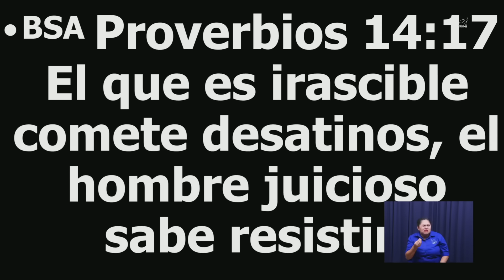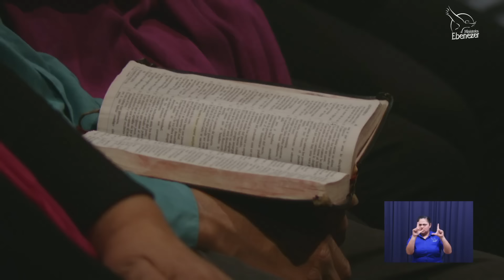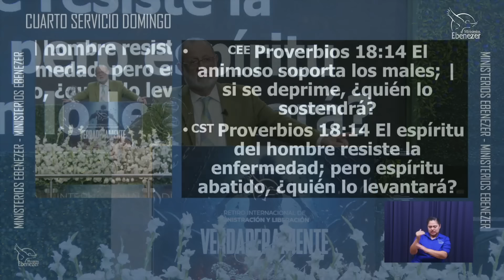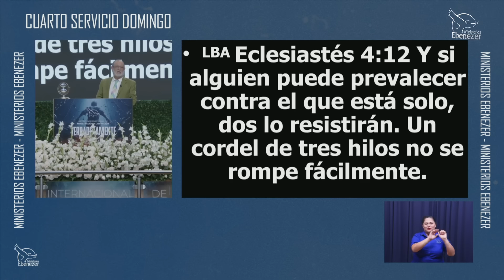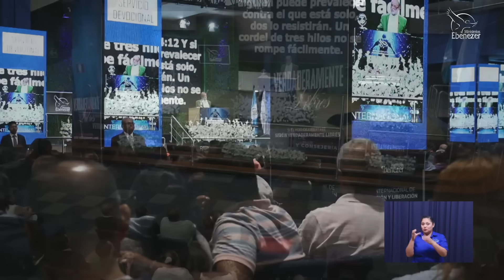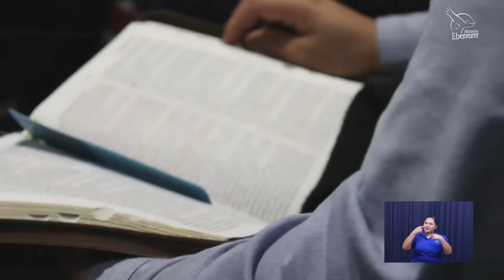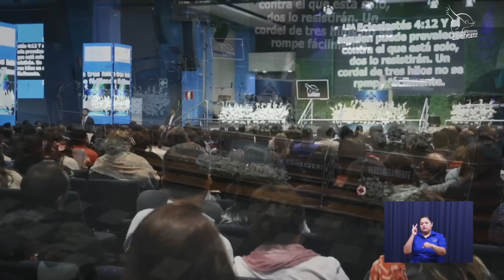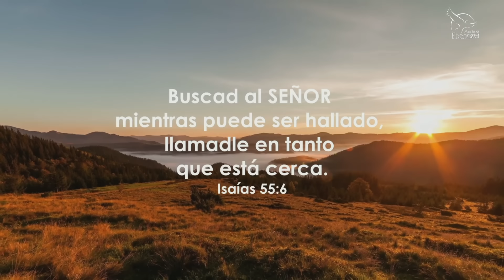La Palabra Hupomone 4° Servicio devocional Domingo 11 02 2024